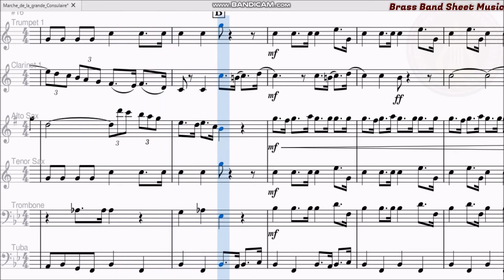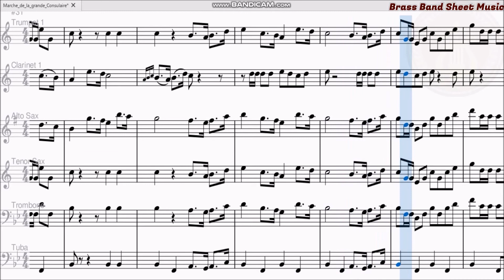Marche de la Grande Consulaire -Partition musique مارش القنصلية الكبرى 🎼🥁🎷🎺🎶